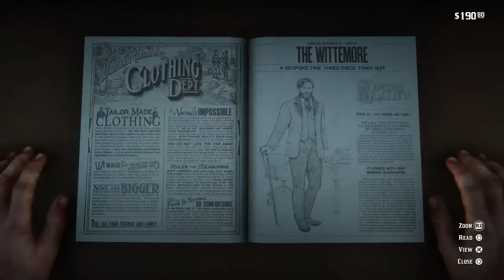Red Dead Redemption 2: Boat Robbery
My first video on this channel!!!